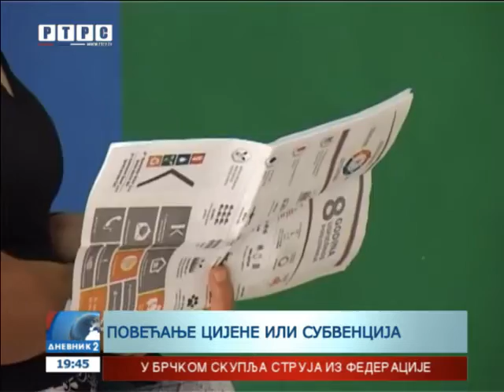Brčko distrikt dobija skuplju struju od Elektroprivrede BiH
Hoće li drugo polugodište u distriktu Brčko potrošači struju plaćati 23 % skuplje, jer će se, umjesto jeftinijom strujom iz Srpske, do kraja godine - snabdijevati skupljom iz Federacije.